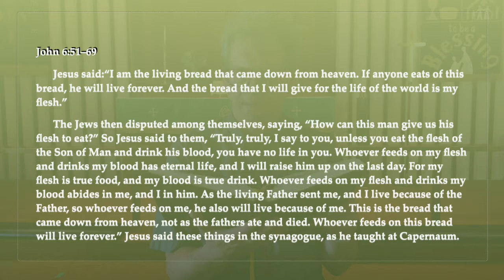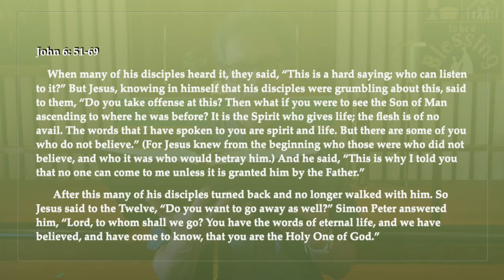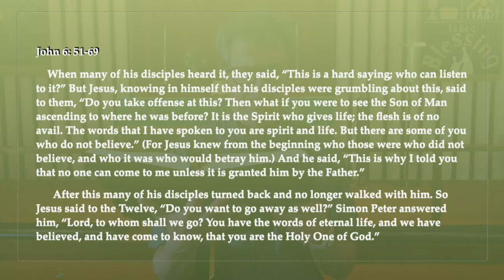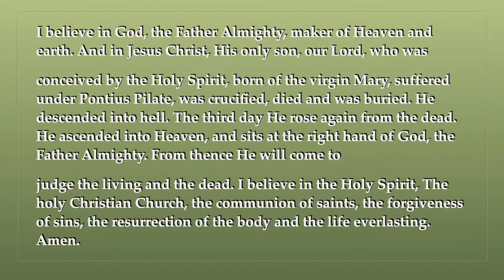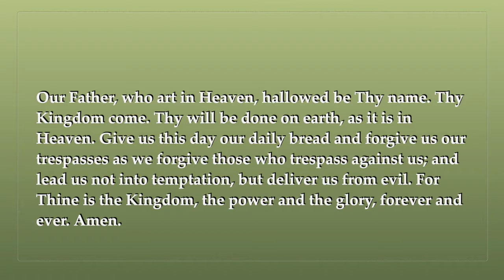Feed on Christ and Live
Pastor Fraser Coltman with the online service from St. Paul's Lutheran Church in Nanaimo BC for August 15, 2021.